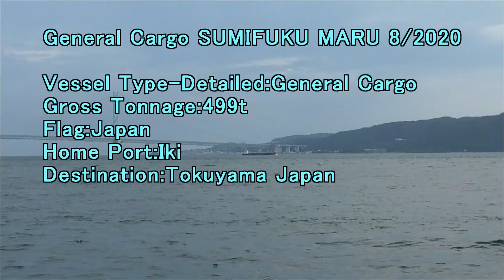General Cargo SUMIFUKU MARU 8 2020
Gross Tonnage:499t
Flag:Japan
Home Port:Iki
Destination:Tokuyama Japan